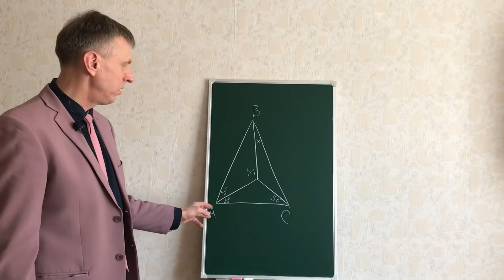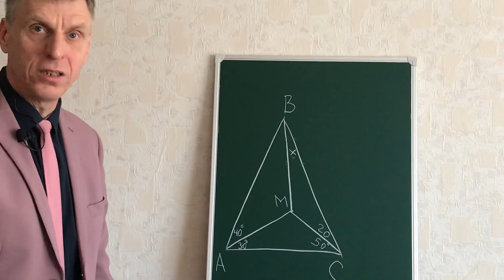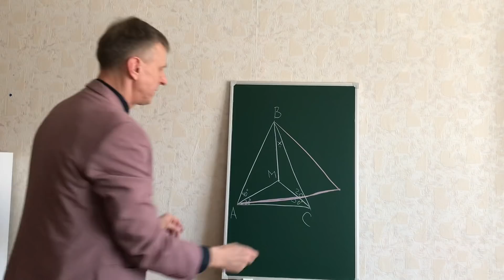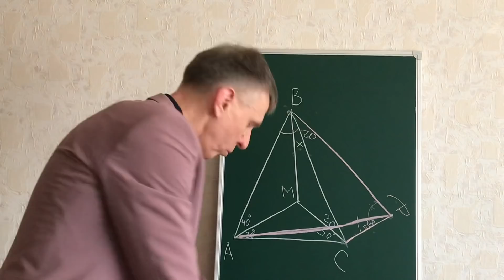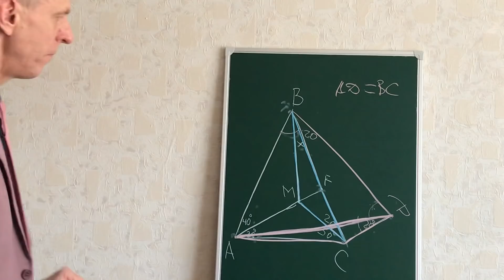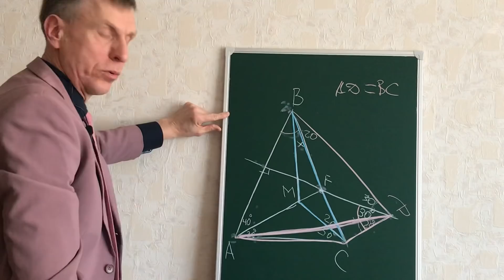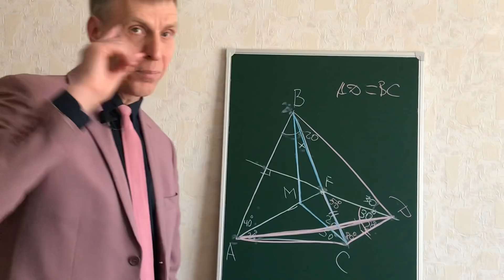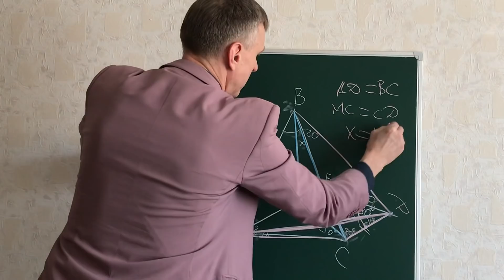Старинная испанская задача Возвращение канала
В ночь с 6 на 7 января канал был украден . Месяц мы ждали возвращения канала. Спасибо службе поддержки Ютуба, и персонально спасибо Эрике!!!
Задача про новый равнобедренный треугольник